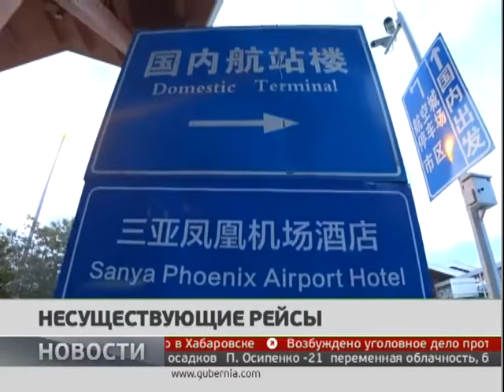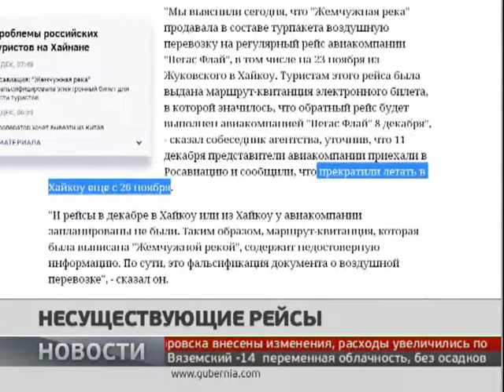Несуществующие рейсы. Новости 12/12/2018 GuberniaTV